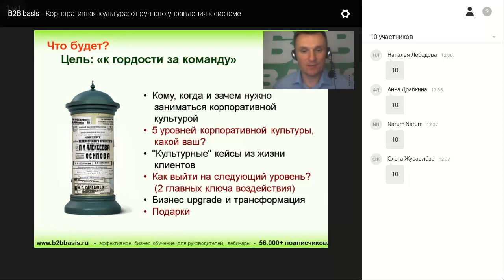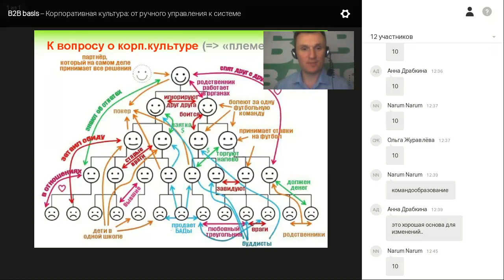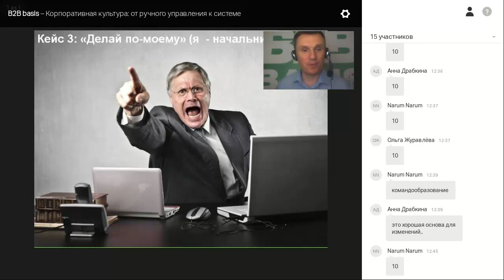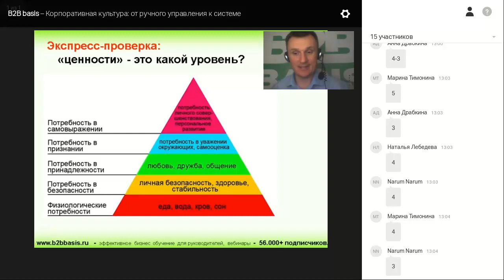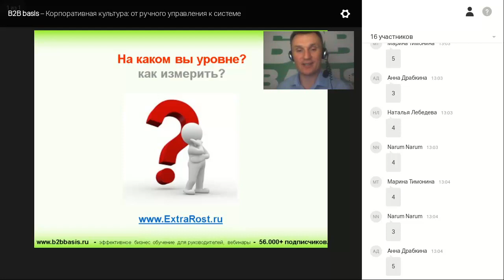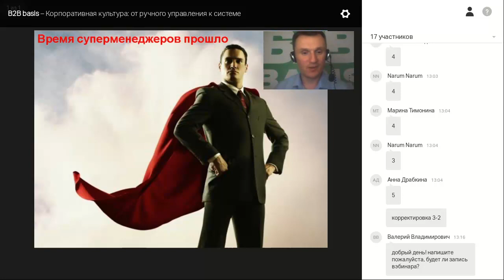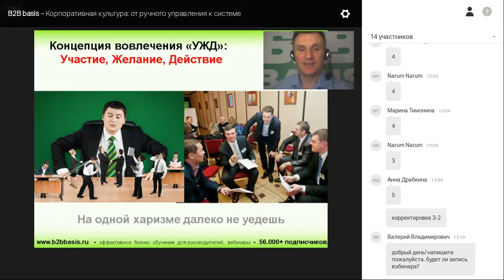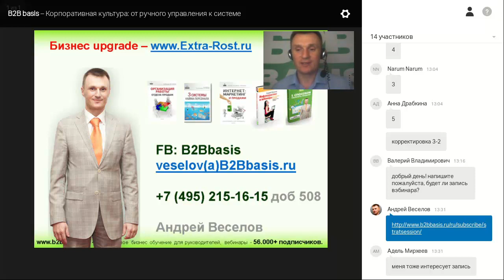Корпоративная культура: 2 шага от ручного управления к командному партнерству